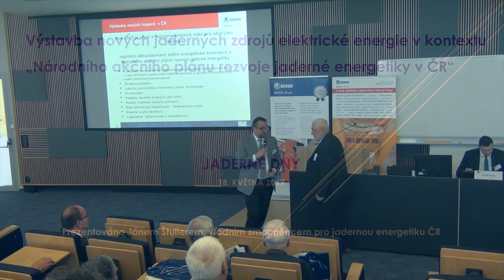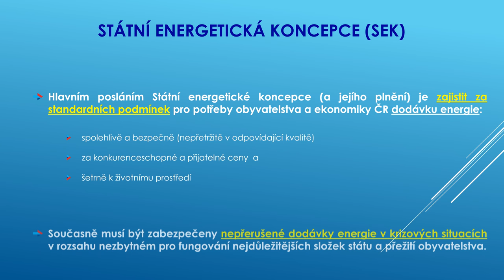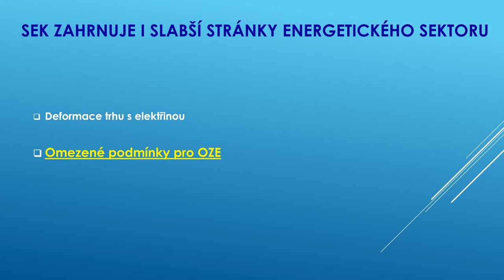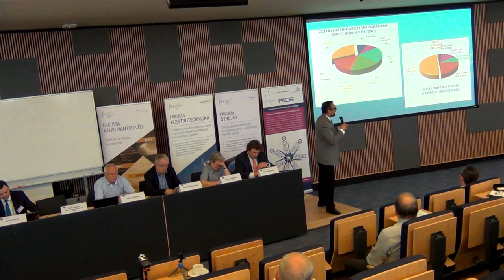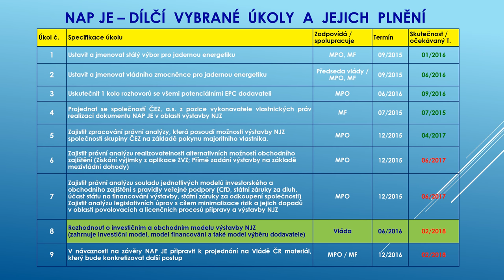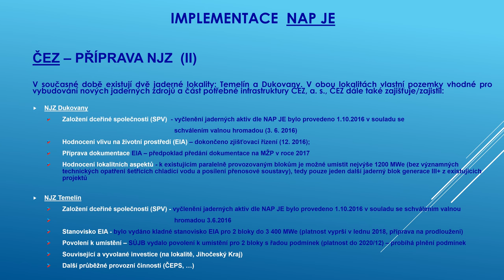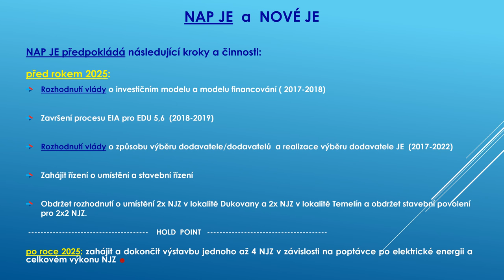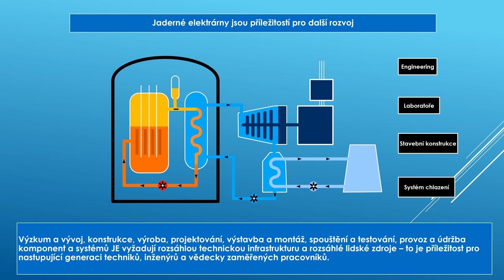JADERNÉ DNY 2017 - Aktuální stav a perspektivy jaderné energetiky v ČR - přednáška Jána Štullera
O aktuální stavu a perspektivách jaderné energetiky v ČR hovoří Ján Štuler.